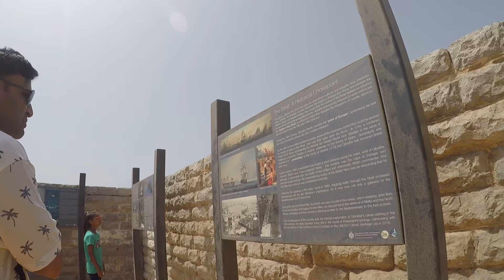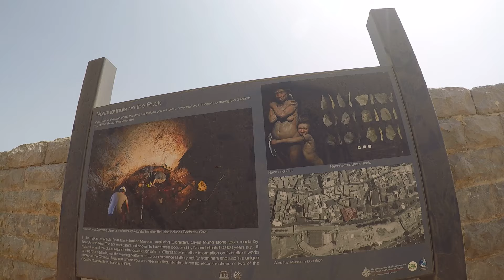Giblartar 2019 5